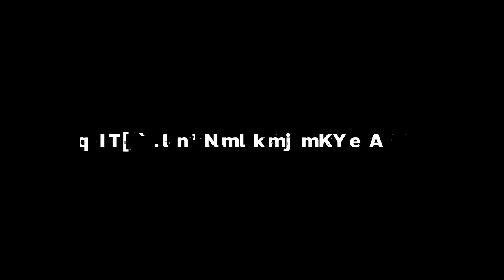เคียวอะไรเฟี้ยวขนาดนี้ Seer's Heirloom "SHOWSTOPPERS" | Apex legends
0:00 เปิดกาชา / ซื้อของ
5:45 Firing Range ดู Heirloom
10:40 Firing Range สกินปืน / update
12:50 Horizon nerf ลอยยิงไม่แม่นแล้ว
14:50 Sentinel + Gold armor = Free AMP
15:45 Prowler Buff +1 dmg
17:31 Highlight Sentinel Prowler Seer
22:35 DEATH NOTE...
24:38 Gameplay

Twitch.tv/NutsuruSama